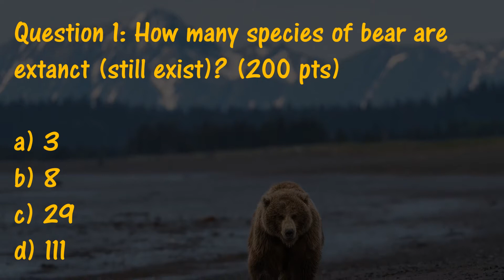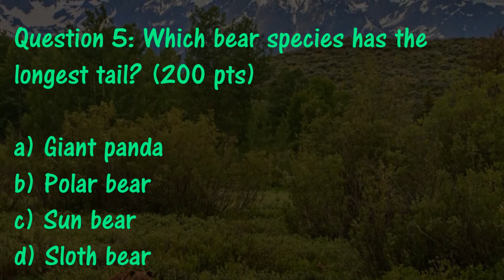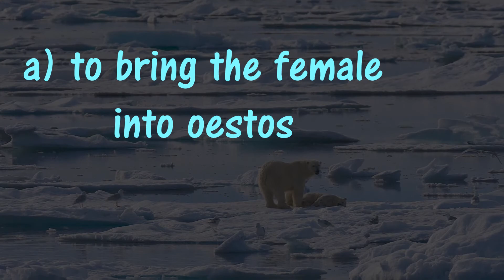How long do bears live?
Fun trivia quiz on the bear! Test your knowledge on this animal with questions on bears' anatomy, species, life, and more fun facts!